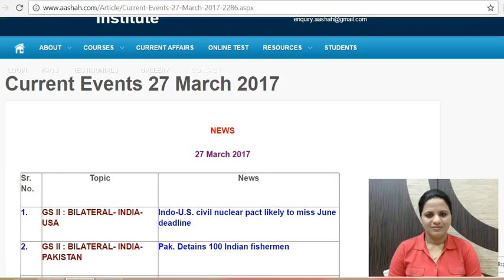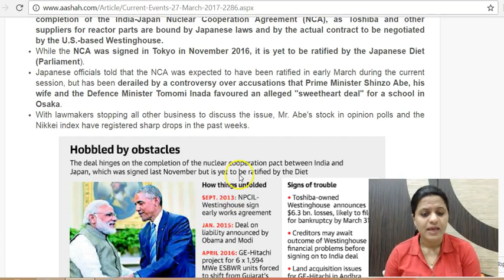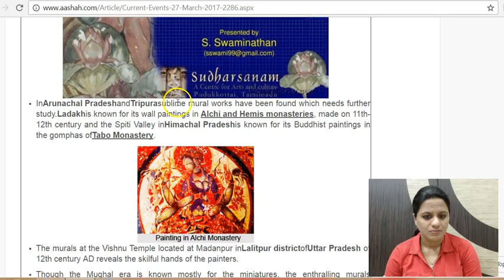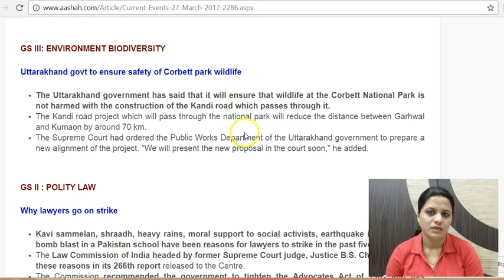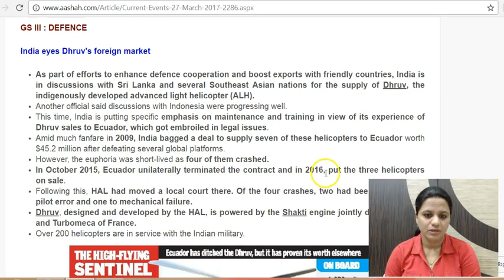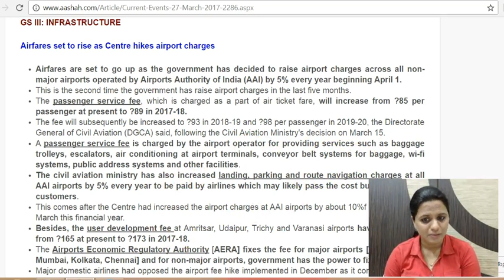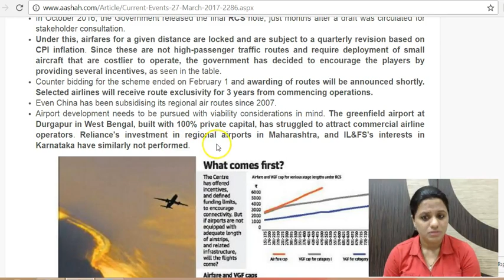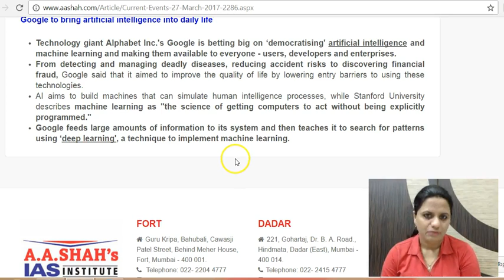Daily The Hindu Current Affairs for IAS - 27th March 2017 - Mrs. Bilquees Khatri